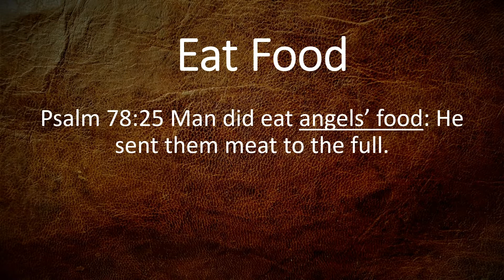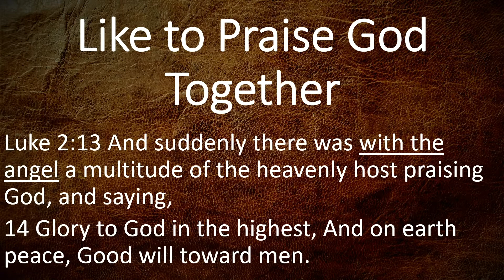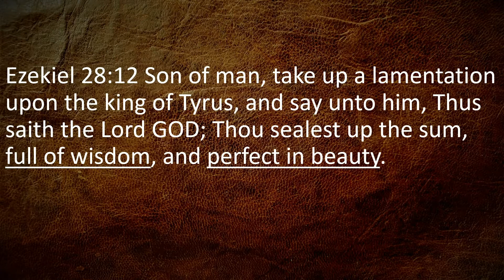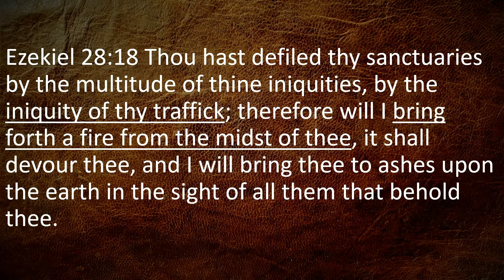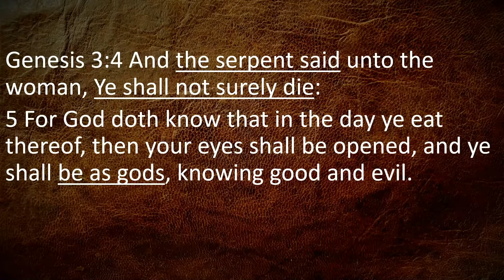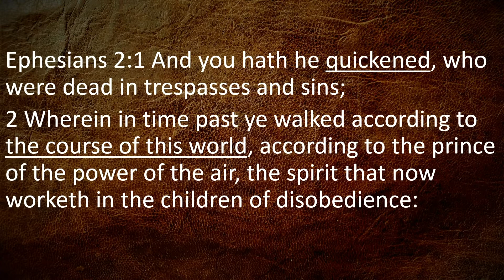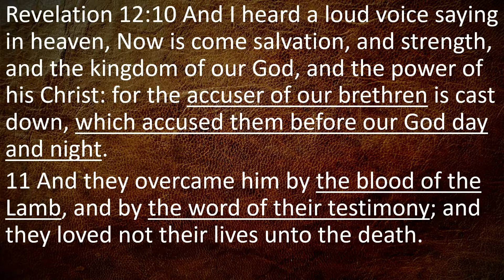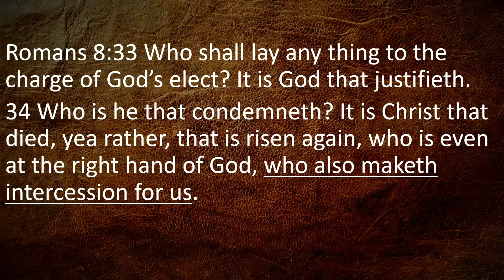The Nature of Angels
This world is the site of a battle over two kingdoms, and it has been since before God breathed into Adam’s nostrils the breath of life. For Satan it is all about control, to be the master of his own destiny and to win control away from God over all of God’s creation.
After Satan's rebellion God seemingly started over with mankind and gave to man the power to shape his own destiny. This new opportunity seemed too good to be true so Satan set about to get God’s new world leader Adam, to change his allegiance to Satan himself.
He was successful.
Through a field of half-truths and lies he convinced Adam to leave the kingdom of Life and to join the kingdom of Darkness.
Over the next 5,000 years the war raged on and it looked like Satan was finally winning and nearly all of creation was firmly in his grasp. But then, Jesus came, and that old Dragon got ready for the fight of his life!
No longer was he fighting Michael and the Angels but God himself. Somehow God had leveled the playing field and took upon him the weak form of a servant. A form able to be tempted just like Adam was.
Pulling out all the stops Satan fought over the right to the deed for this world with everything he had. Then the unthinkable happened; Satan won!
Through his interminable machinations he put down the King of Glory, killed the Prince of Life! But God! Hallelujah! But God happened!
You see, while Satan was fighting over the right to this planet Jesus was fighting for you! Because you are what's precious to him! Through the weak things he overcame this world and its ruler and redeemed you.
Then early in the morning on the third day as the stone rolled back Satan lost not just the battle but the war!
The war for you is over!
Now having lost the war and having you forever torn from his grasp he is fighting to damage God's kingdom all that he can before his certain demise.
That means getting you, heaven’s newly minted champion to VOLUNTARILY step out of the fight. To accomplish this one goal, he will use every tool that he can.
What I want to talk about this morning is the last part THAT HE CAN.
But to understand that I think you need to understand,